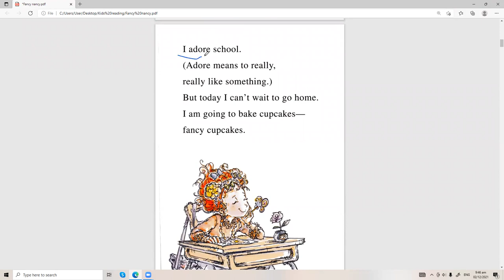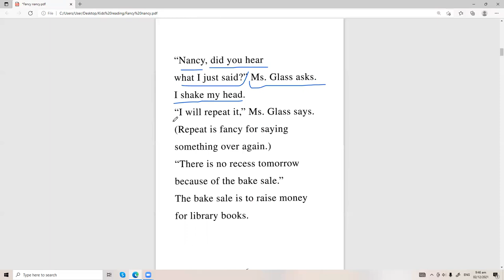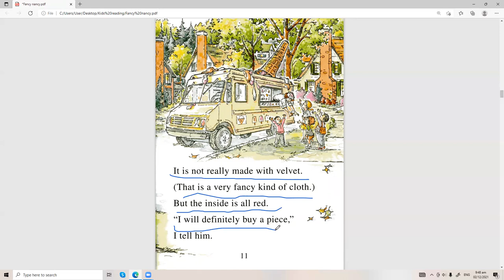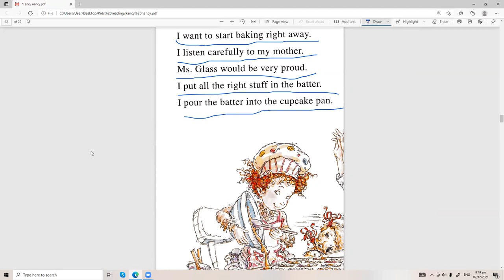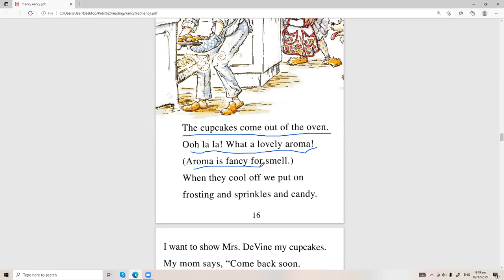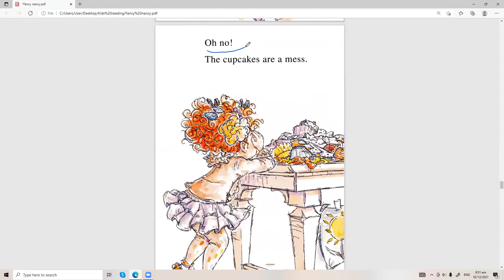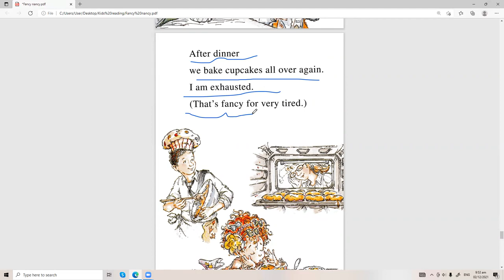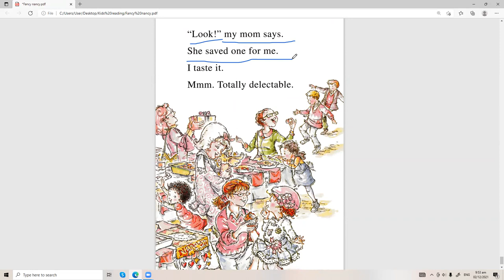Fancy nancy and the delectable cupcakes story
An I Can Read story from New York Times bestselling duo Jane O’Connor and Robin Preiss Glasser:

Yummy, cupcakes are scrumptious (that’s fancy for tasty!). Nancy is thrilled to be making cupcakes for the bake sale! But will she remember to follow all of Mom's directions?

Fancy Nancy and the Delectable Cupcakes, a Level One I Can Read adventure, is carefully crafted using short sentences, familiar words, and simple concepts for children eager to read on their own. Contains a glossary of Fancy Nancy’s fancy words.